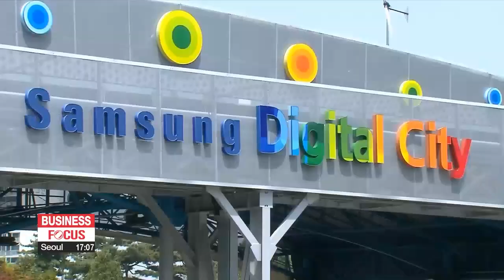Samsung Group's total sales this year to top 400 trillion won for the first time: Report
'올해 삼성그룹 전체 매출, 처음으로 400조원 넘을 듯'

Total sales this year... at South Korea's biggest conglomerate, Samsung Group, are expected to reach a new all-time high.
That is according to analysis by researchers at the Korea CXO Institute.
At the current rate, that's about 300 billion U.S. dollars.
It'll be exactly a decade since the Group's total sales first broke through 300 trillion won.
Samsung Group's top 16 affiliates, which made up more than 95 percent of its sales last year,... saw their sales in the first half of this year... increase by 35 trillion won, which right now is about 22 billion U.S. dollars.
The biggest increase was for Samsung Electronics, whose sales are normally even higher in the second half of the year.

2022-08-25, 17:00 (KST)